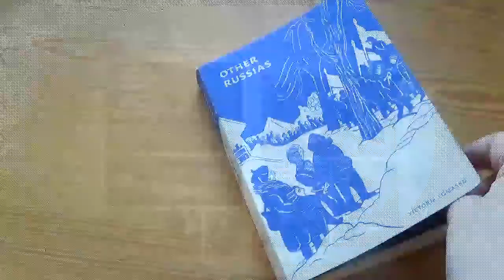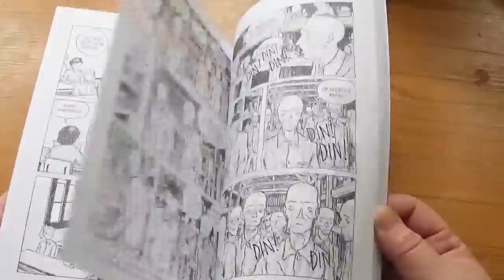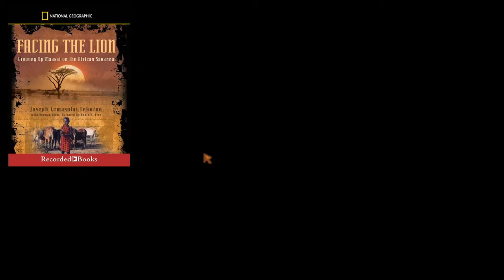Nonfiction November Graphic Novel Recommendations & TBR [cc]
0:00 Introduction
0:39 Graphic Novel Recommendations
1:44 Five Star Book Recommendations
3:57 Graphic Novel TBR
4:50 Book TBR